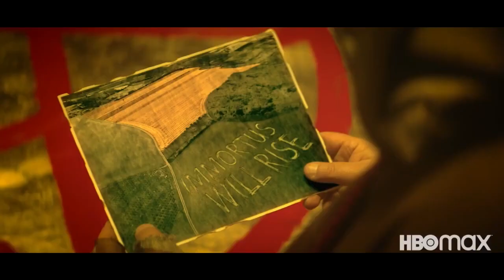DOOM PATROL Season 4 Official Trailer | HBO Max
Part One of Season 4 returns December 8 on HBO Max